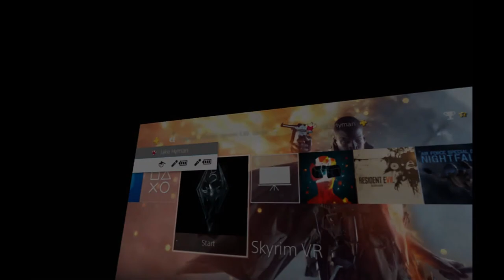Skyrim VR Edition - Episode 2 - Wangle Gaming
- Jake & Nick